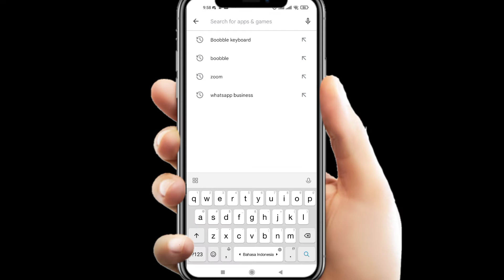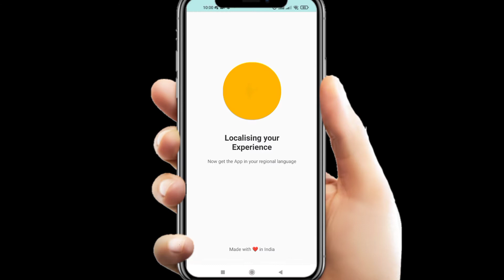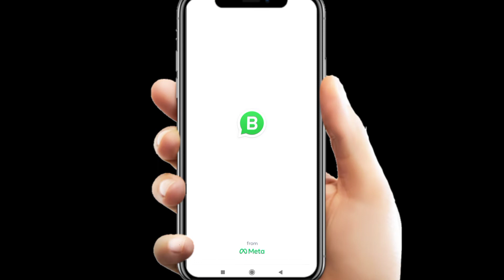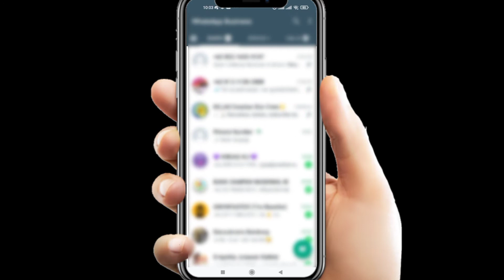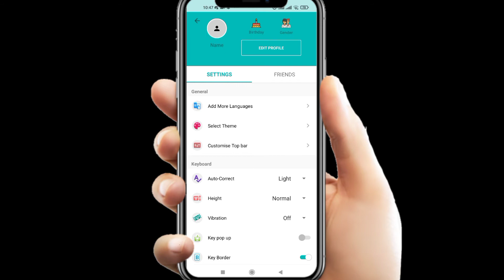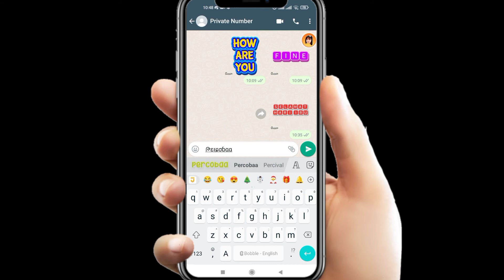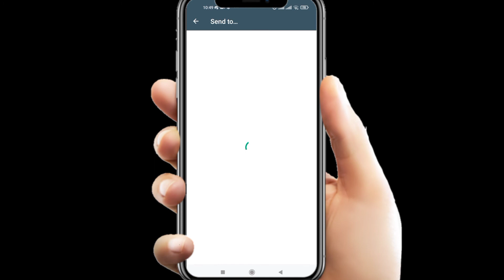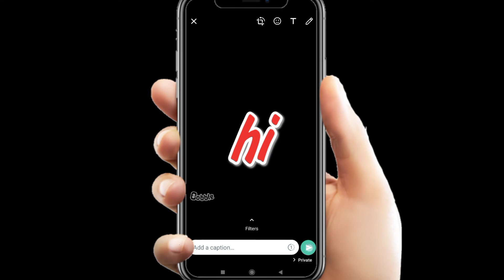Cara Buat Stiker dari Tulisan di Whatsapp - Cara Bikin Stiker Teks WA - Sticker Texts Whatsapp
Cara Buat Stiker dari Tulisan di Whatsapp -
How To Make Stickers out of Texts

Cara Membuat Tulisan di Whatsapp Menjadi Stiker
Cara Bikin Stiker Teks WA
Cara Membuat Stiker Tulisan di WA
Membuat Stiker dari Tulisan
Create Sticker Text
Tulisan jadi Stiker
Stiker Tulisan di WA

How To Change Fonts for Whatsapp Chat